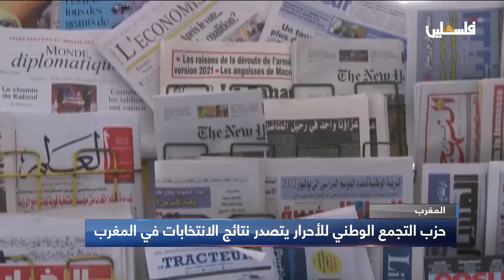حزب التجمع الوطني للأحرار يتصدر نتائج الانتخابات في المغرب